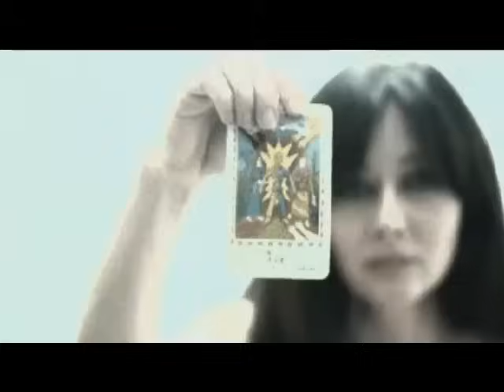Guilty of the Crime The Bellamy Brothers w/ The Bacon Brothers (Starring Shannen Doherty)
New music video for the collaboration between The Bellamy Brothers and the Bacon Brothers.  Stars Shannen Doherty.